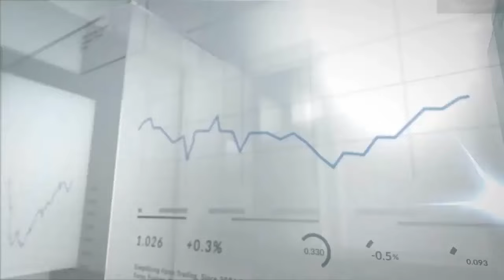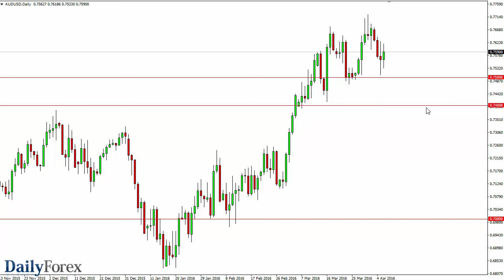USD/JPY and AUD/USD Forecast April 7, 2016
The USD/JPY pair has now broken down below the 110 level, and that of course is a very bearish sign. This is an area that I thought would hold, and now that it hasn’t, I believe that a break down below the bottom of the range for the session is reason enough to start selling again, just as short-term rallies that show signs of exhaustion would be. At this point time, I don’t really have an interest in buying this pair, especially considering that the Federal Reserve seems to be very dovish. There seems to be a lot of concern in general right now, and that normally sends money looking for the Japanese yen. With this, I think we will continue to see selling again and again.